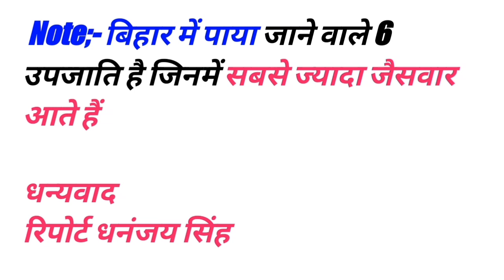बिहार में धानुक समाज की प्रसिद्ध उपजाति /@DHANUK EKTA BIHAR/BIHAR ME DHANUK UPJATI